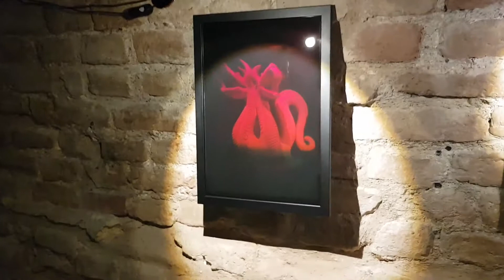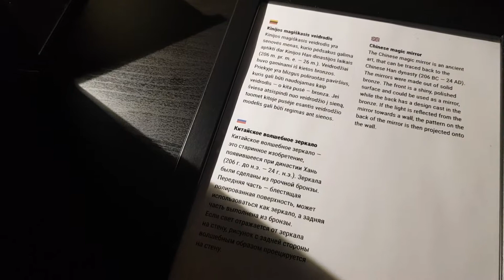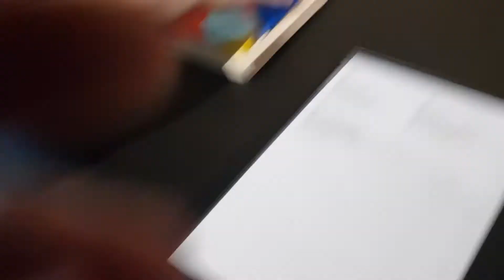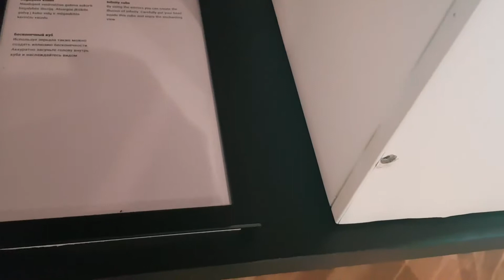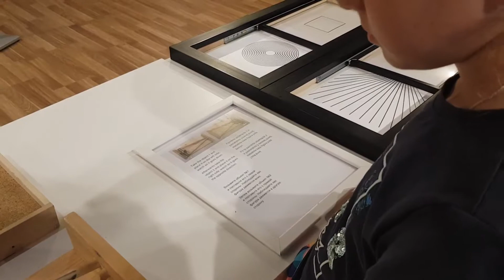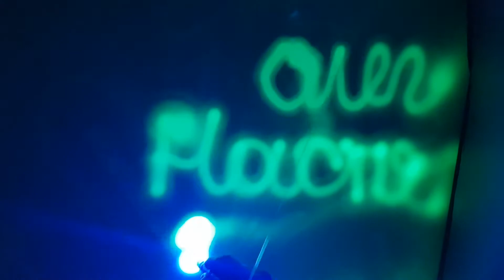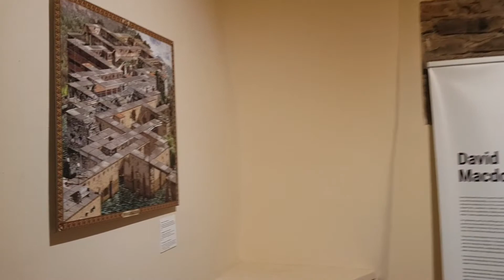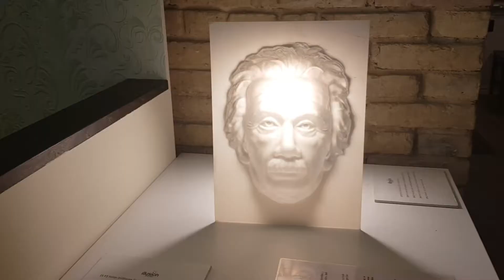VILNIL — Museum of Illusion. Vilnius. Lietuva 2019 (Музей Иллюзий)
Trip to Lithuania 2019.